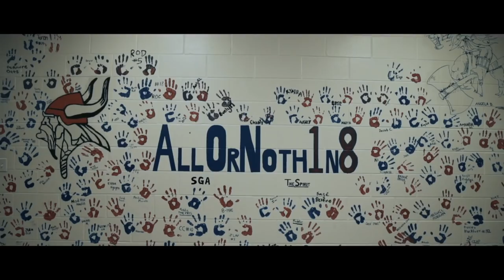America's Most Spirited High School - Fort Walton Beach High School (Fort Walton Beach, FL)